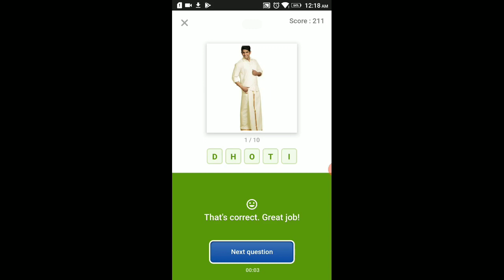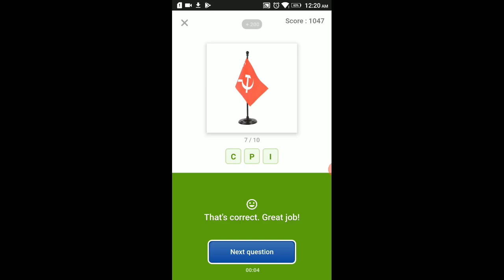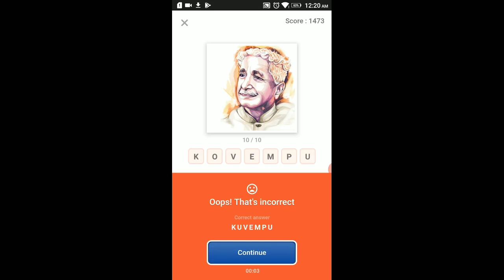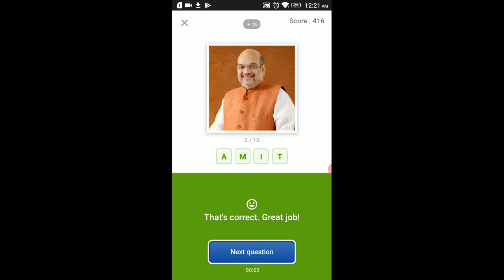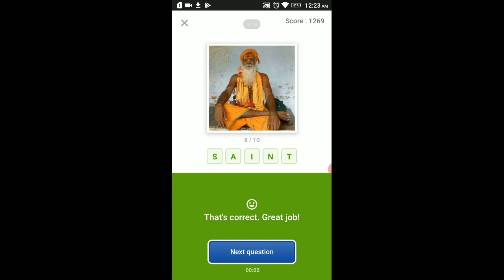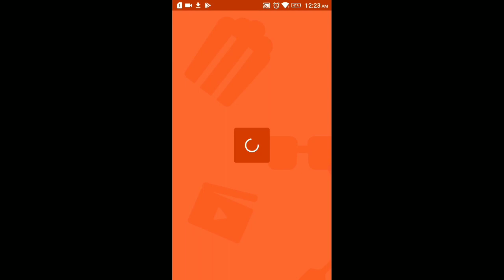Flipkart Guess What Quiz Answers Today 31 August 2020 | Indian Special Guess What Hack| part 1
Flipkart Guess What Quiz Answers Today 31 August 2020 | Sports Special Guess What Hack

Flipkart Guess What Answers 31 August 2020l Indian special Flipkart Guess What Answer Today l#Flipkart

Flipkart bid and win 31 august 2020

Flipkart quiz answer today I
guess what answer today I
Flipkart game zone l
 Flipkart answer leak l
flipkart quiz answer today guess what l
 Flipkart guess what answer l
Flipkart quiz answer trick l
Sports special l
Indian special |
Flipkart quiz today I
Flipkart quiz answer leak l
Flipkart game zone quiz answer l
Flipkart quiz time answer today Indian special l
31 August 2020 l
win Redmi note 11pro l

Flipkart Guess What Answers 31 August 2020lSports special Flipkart Guess What Answer Todayl#Flipkart

Sports special l
Flipkart quiz time answer today sports l special l
31 August 2020 l
win Redmi note 8 pro l

Flipkart bid and win 24 august 2020

Flipkart bid and win 23 august 2020